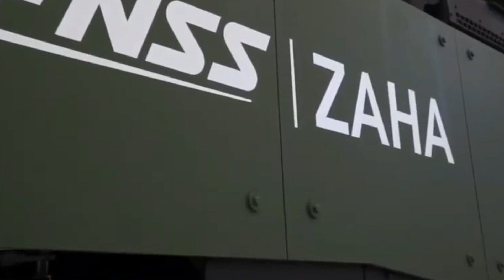TNI A.L MAKIN DIGDAYA, DENGAN HADIRNYA TANK AMFIBI CANGGIH ZAHA, KOLABORASI FNSS TURKI & INDONESIA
PT Pindad Indonesia dan FNSS Turki sepakati kerjasama bersejarah soal pembuatan tank Amfibi canggih Zaha.Tank Amfibi Zaha yang akan dibuat PT Pindad dan FNSS Turki digadang-gadang bikin TNI AL akan makin disegani.Hal ini seperti dikutip Zonajakarta.com dari Pindad.com, Presiden RI, Joko Widodo didampingi Menteri Pertahanan, Prabowo Subianto dan Menteri BUMN, Erick Thohir menyaksikan penandatanganan kontrak kerjasama Munisi Kaliber Kecil (MKK) antara PT Pindad dengan Baranahan Kemhan RI serta penandatanganan kerjasama antara PT Pindad dengan global strategic partnership, FNSS Turki terkait produksi bersama produk Armoured Amphibious Assault Vehicle pada Rabu, 20 April 2022 di Hanggar fasilitas kapal selam PT Pal, Surabaya.@AirtimesMy@Amanda Chanel   @Al-Biruni ID   @WORLD MILITARY INFO    @RAJA UDARA ASIA   @ARTILERI KOMANDO   @OBROLAN PANAS   @FlyOne404   @Buletin TV3   @zairi channel   @INDO MAGAZINES   @ANAK BANGSA   @NuR MuHD   @Military Post   @Raeiz Hamed (RHTV)   @FORUM RAKYAT   @Air Times News Network @MILITER DM  @Lycma Mil-Tech @INI ALASAN KORSEL...TAK ADA LAGI BENDERA MERAH PUTIH DI PROTOTIPE KF-21...!